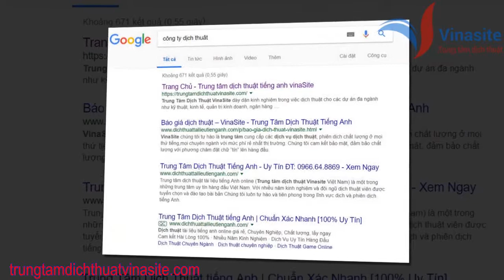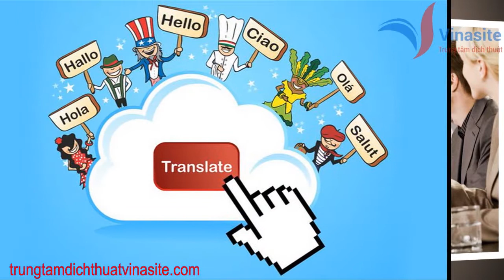4 Tiêu chí quan trọng khi lựa chọn trung tâm dịch thuật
Bạn đang muốn tìm kiếm một công ty dịch thuật uy tín và chuyên nghiệp? Bạn không biết lựa chọn công ty nào trong số hàng ngàn tên công ty tìm thấy trên internet? Hãy tham khảo video dưới đây để lựa chọn được công ty dịch thuật uy tín và chuyên nghiệp nhất.